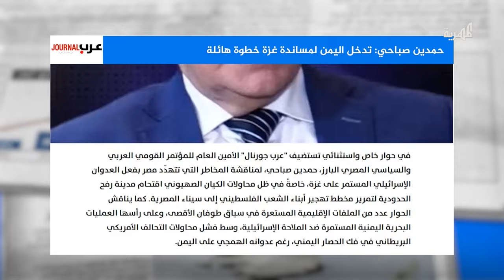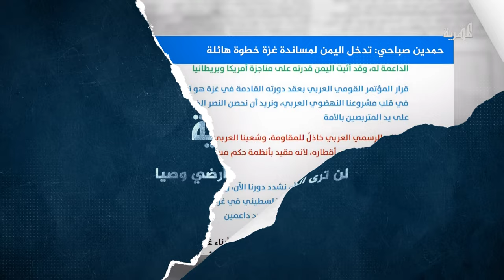حمدين صباحي: تدخل اليمن لمساندة فلسطين خطوة هائلة